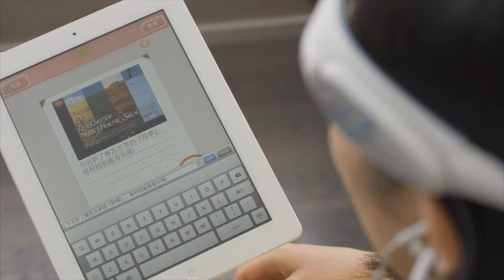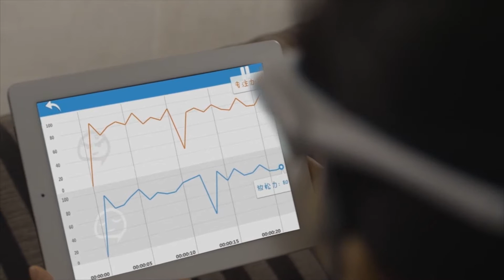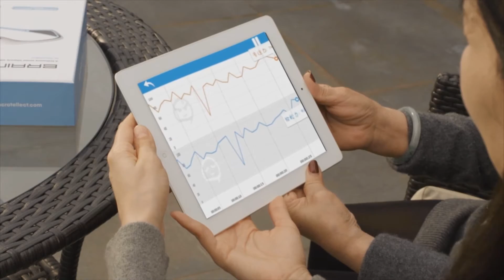BRAINLINK helps you to relax and focus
Hi, everyone! Brainlink is a portable and wearable mental fitness headband that collects the brainwave data accurately, and combines with different Apps to provide a comprehensive brain training for 7 essentaial abilities of the brain, such as Instance Foucus, Impulsive Control, Stress Handling, Deep Meditation and so on.

If you like to do meditation and yoga, Brainlink could solve the lack of quantifiable DATA in meditation process problem and the mind wander off problem in our 2 Application, “Zen Garden” and “8 Min Meditation” in APP store or Google Play,

If you are Geeks, this product is so cool. Brainlink could control drone using your mind power and we also have AR application let you look at cups is flying and the spoon is bent. Our application “Mind Combat” and “Mind TD” also suit for you.

If you are parents, Brainlink helps ADHD child training their focus ability and improve them memory, Our application “Mind Sport” and “Mind the Ant” also suit for child have fun in game.